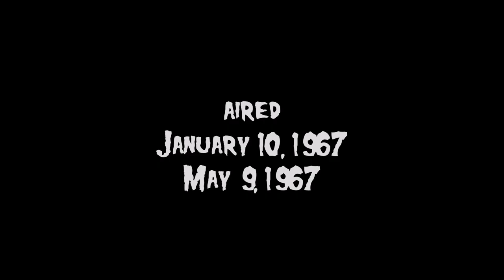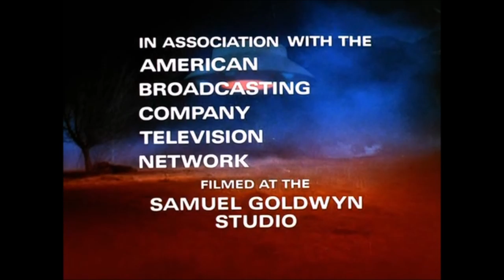The Invaders Season 1 Opening and Closing Credits and Theme Song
Sometimes they're friendly, sometimes they just want to conquer us, sometimes they come in force, sometimes they assimilate themselves into our society quietly.  No I'm not talking about cats, I'm talking about aliens!  Hello everyone and welcome to Alien Invasion Week!  Every day this week I'll be uploading the credits and theme song from a TV show about, you guessed it, aliens!

The Invaders have come and only one man knows about them.  Now he must foil their plans and try to convince others of the danger!  This great series from the late 60's unfortunately only lasted 2 seasons.  Lots more to come, request your favorites!